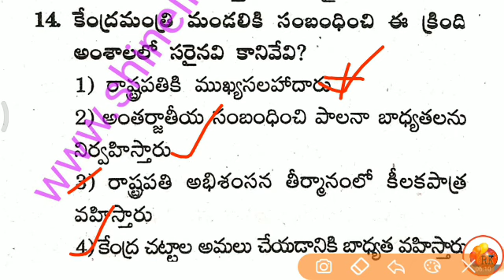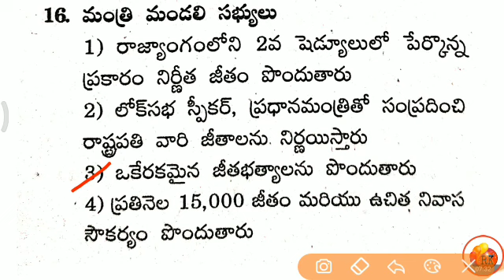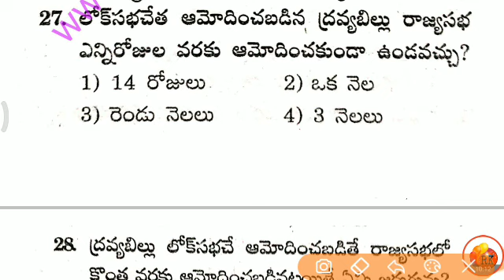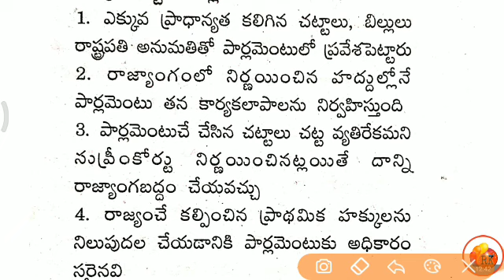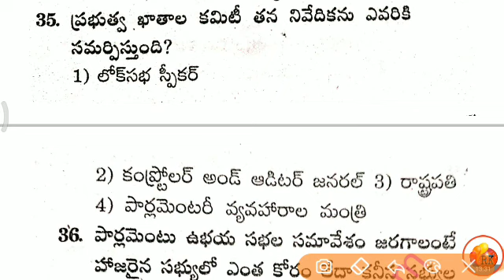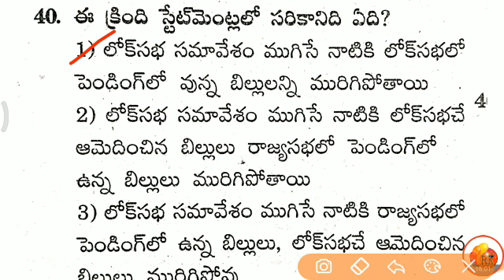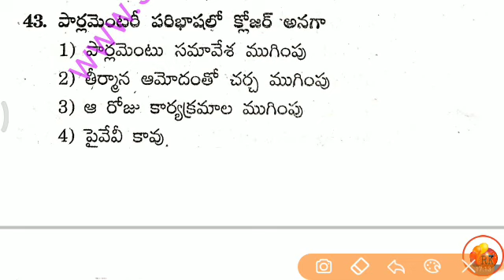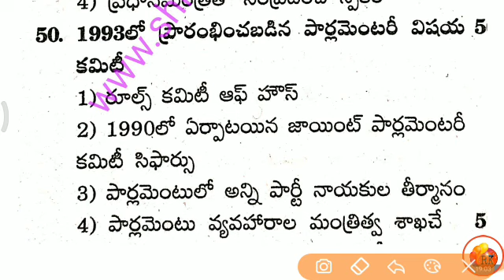ఇండియన్ పాలిటి -General Knowledge - AP - గ్రామ సచివాలయ ఉద్యోగాల ప్రత్యేకం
AP - గ్రామ సచివాలయ ఉద్యోగాల కోసం - ఇండియన్ పాలిటి material - For

# share with  Poor Students.🌻📖🌻
50 marks - Download and check your Knowledge

Ur RK sir.✒️

🌻 RK 🌻

6months Current affairs : 📖📖📌